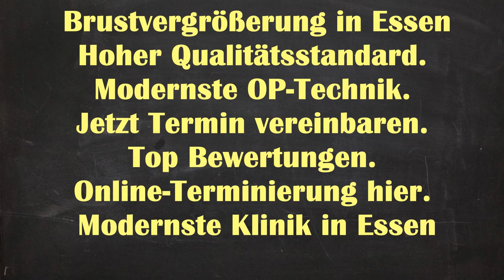Brustvergrößerung Essen | Brustvergrößerung Kosten Essen Schönebeck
Brustvergrößerung Natürliches Ergebnisse Essen Schönebeck - Brustvergrößerung Essen Brustvergrößerung Essen | Brustvergrößerung Kosten Essen Schönebeck | Brustvergrößerung Essen Kosten

Brustvergrößerung Ergebnisse Essen Schönebeck
Brustvergrößerung Ergebnisse Schönebeck Essen
Brustvergrößerung Ergebnisse Essen
Brustvergrößerung Essen Schönebeck
Brustvergrößerung Essen
Brustvergrößerung Natürliches Ergebnisse Schönebeck Essen
Brustvergrößerung Schönebeck Essen
Brustvergrößerung Natürliches Ergebnisse
Brustvergrößerung
Natürliches
Ergebnisse
Essen
Schönebeck